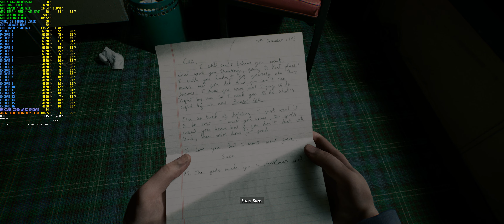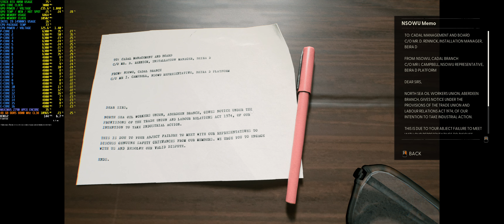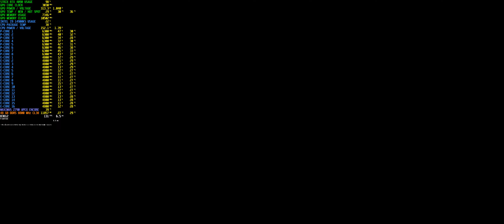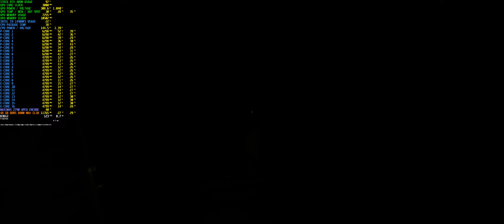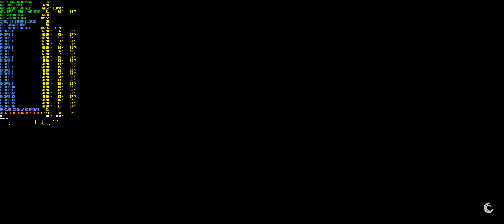Still Wakes the Deep Ultrawide Gameplay / STRIX RTX 4090 / I9 14900KS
This video shows almost one hour of gameplay from Still Wakes the Deep at ultrawide resolution using an RTX 4090 Strix GPU and an I9 14900KS. The CPU has the Asus Overclock profile active and hyperthreading disabled.

My PC has the following specs:

   P-cores at 6.3 GHz
• GPU: ASUS ROG STRIX RTX 4090 O24G GAMING ( 3 GHz OC. ) Driver Version: 555.99  WHQL
• RAM: G.Skill Trident Z5 RGB White 48 GB DDR5 8800 MHz CL38 ( 2 sticks of 24 GB )
• MOTHERBOARD: ASUS ROG MAXIMUS Z790 APEX ENCORE - BIOS 9909
• POWER SUPPLY: ASUS ROG Strix 1000W Gold Aura Edition PSU ATX 3.0
• MONITOR: ASUS PG34WCDM (34 inch / WOLED / G-SYNC compatible / 240Hz display)
• CASE:  Thermaltake Core P3 TG Pro
• OPERATING SYSTEM: Windows 11 HOME
• SSD 1:  SAMSUNG 990 PRO, 1 TB SSD for the operating system.
• SSD 2:  SAMSUNG 870 QVO, 4 TB SSD for other programs

The CPU and GPU are water-cooled and you can see the system here :

Software used to record the gameplay:
• NVIDIA GeForce Experience / MSI Afterburner